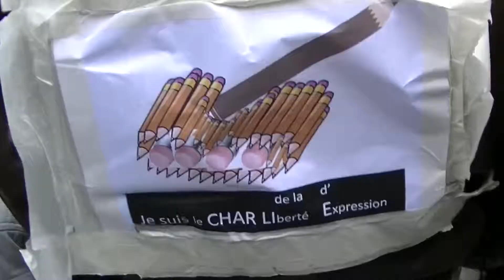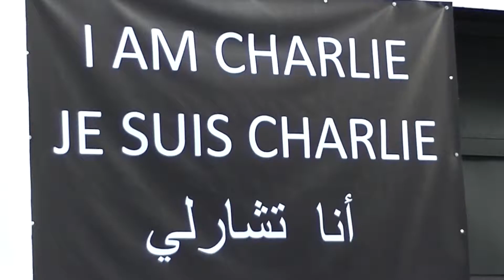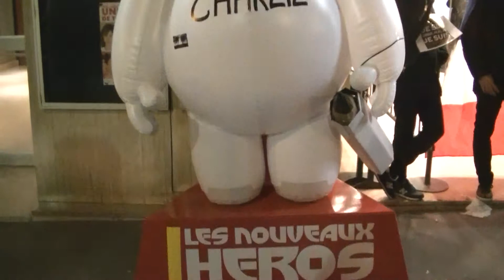Je Suis Charlie : Marche Républicaine du 11 janvier 2015 et ovation de la police (Paris)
HK : "Quelle bonheur de voir toute cette foule réunie - où tout était permis! En l'espace d'une après-midi - de New-York City à Paris - les citoyens du monde étaient tous amis!!!"